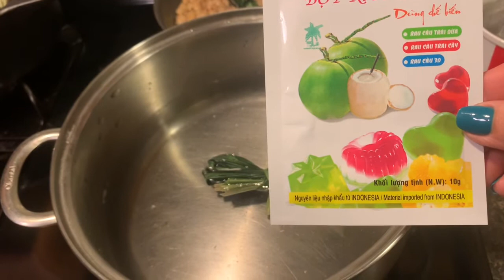Chè Ba Màu Nước Cốt Dừa. Đậu không cần hầm.